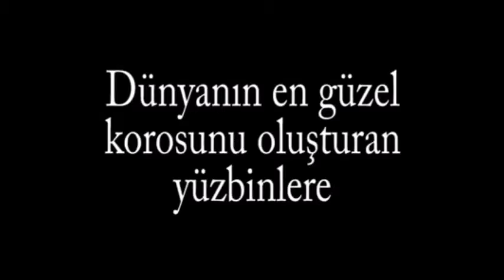Grup YORUM - 2. Tam Bağımsız Türkiye Konseri 2012 (Halay&Hasta Siempre)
Grup YORUM'un 15 Nisan'da Bakırköy Halk Pazarında verdiği 2. Bağımsız Türkiye Konseri'nden:
Nihat Behram'ın şiiri, Halaylar ardından Hasta Siempre Che Guevara şarkısı.